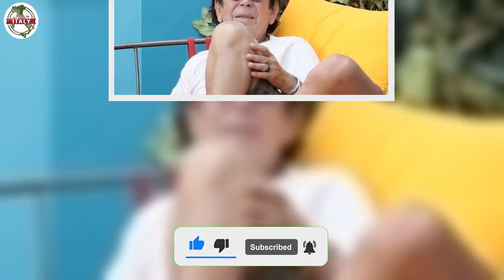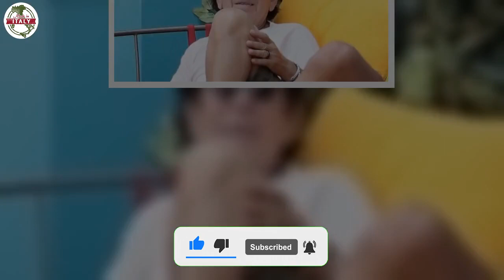GF Vip, Giucas Casella “Sta seriamente male”, Urtis preoccupatissimo per la malattia VIDEO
In questi tre mesi il concorrente ci ha regalato infiniti sorrisi, la sua simpatia e la sua bontà d’animo hanno scaldato il nostro cuore. Molti sono gli avvenimenti che confermano i suoi valori. Nel corso del tempo alcuni concorrenti si sono  scontrati notevolmente, lui però non ha mai minimamente pensato di intromettersi o di creare anche solo scompiglio all’interno della casa del Grande Fratello Vip.